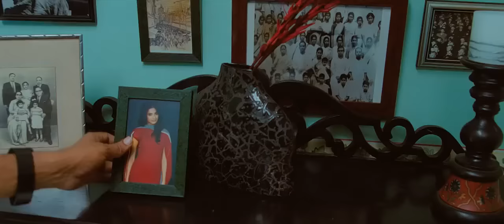ELA ELA _PANJAA_ FULL HD 1080p - YouTube.mp4